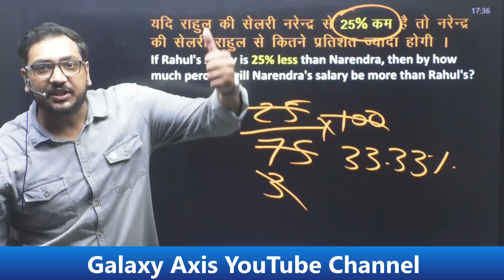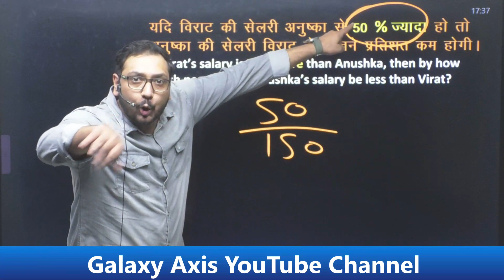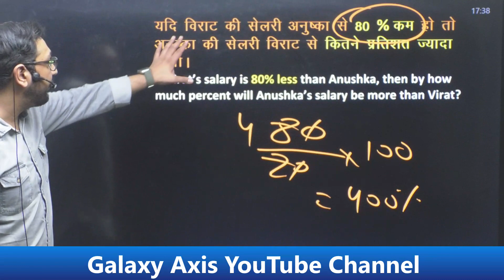Maths by Ashish Sir